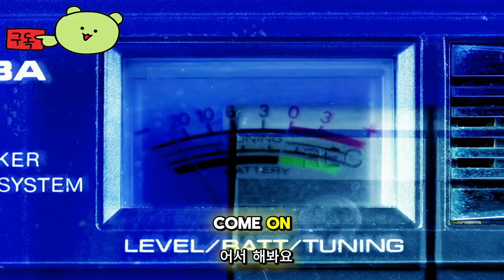슬리터헤드 ( Slitterhead ) November 8, 2024 공식 게임 플레이 영상 Summer Game Fest 2024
🕹️Game content
"저들을 없애야 해...모두..." 네온 불빛이 가득한 도시의 골목에 숨어 있는 뇌를 탐하는 "슬리터헤드"들을 사냥하는 육체 없는 "효키"

모호함과 혼돈으로 가득한 "구룡"의 빽빽한 어수선한 거리를 배경으로 하는 이 전투 액션 어드벤처 게임은 플레이어를 기억과 물리적 형태가 없는 존재인 "효키"로 캐스팅합니다. 그의 유일한 동기는 인간으로 가장하여 도시를 기어다니는 "슬리터헤드"로 알려진 괴물을 근절하는 것입니다.

네온 불빛이 가득한 활기찬 도시 풍경을 돌아다니며 플레이어는 "Rarities"라고 알려진 인간들 사이에서 동맹을 찾고, 위험한 조직에 침투 및 추적하고, 피의 힘을 활용하는 전투에 참여해야 합니다. 긴장감 넘치는 드라마가 펼쳐지면서 효키의 존재와 슬리터헤드의 등장에 얽힌 미스터리를 파헤쳐보세요.

⚡Game Developer
 보케 게임 스튜디오 lnc.